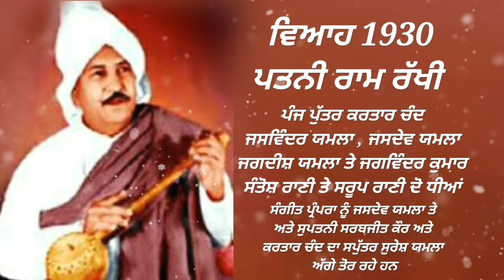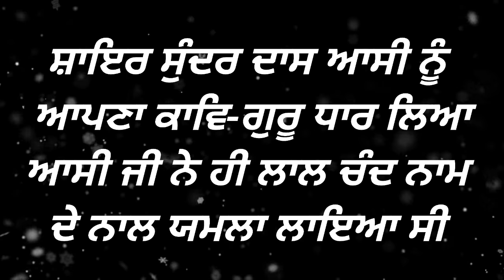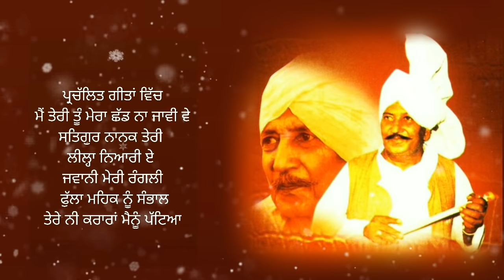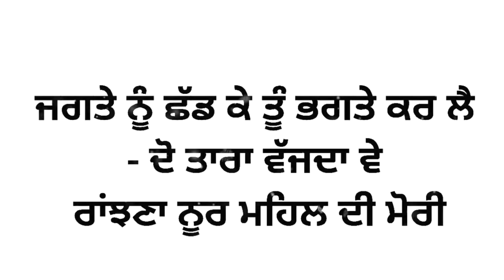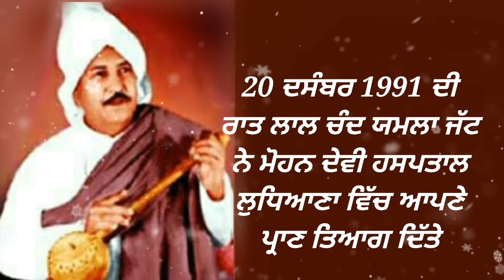Yamla Jatt Biography ! ਅੰਤ ਸਮੇਂ ਕਿੳੁ ਵੇਚਣੀ ਪੈ ਗੲੀ ਕਾਰ // Very Sad Life ~ other Singer Ustad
! Wife ! Songs ! Lal Chand Yamla Jatt Biography ! Sons ! Yamla

lal chand yamla jatt biography
lal chand yamla jatt de gaane
lal chand yamla jatt do tara
lal chand yamla jatt song
lal chand yamla jatt satguru nanak teri leela neyari hai

Khedan De Din Chaar Lal Chand Yamla Jatt
Jawani Meri Rangli Lal Chand Yamla Jatt
Das Main Ki Pyar Wichon Khatya Lal Chand Yamla Jatt
Mittran Di Maa Marri Lal Chand Yamla Jatt
Tara Pave Boliyan Lal Chand Yamla Jatt
Whiskey Di Botal Wargi Lal Chand Yamla Jatt
Saiyaan Da Kotha Lal Chand Yamla Jatt
Charkhi Rangli Teri Lal Chand Yamla Jatt
Satguru Nanak Teri Leela Neyaari Lal Chand Yamla Jatt
Mein Teri Tu Mera Lal Chand Yamla Jatt

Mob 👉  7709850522